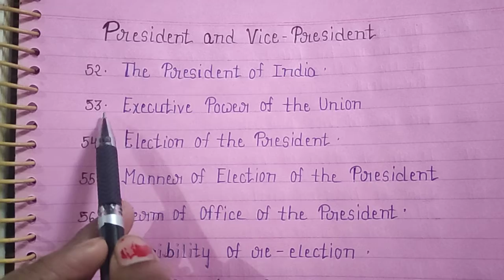ARTICLES OF THE CONSTITUTION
ARTICLES OF CONSTITUTION PART 2